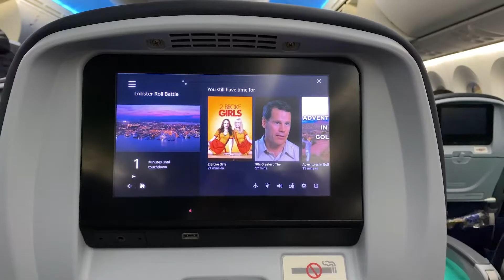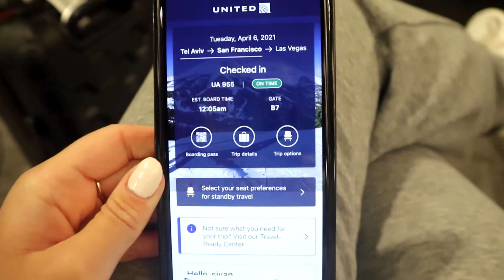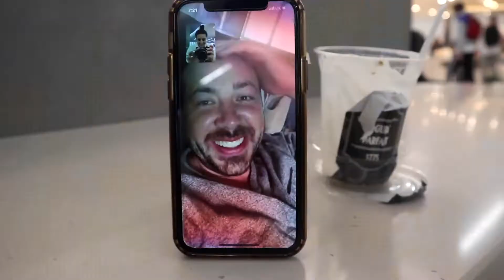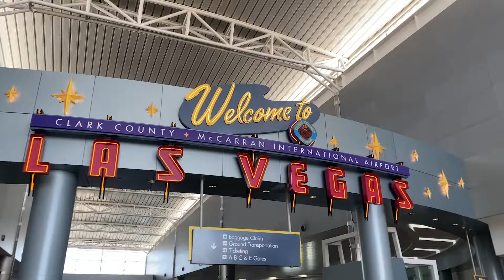I left Israel (for a couple months)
If you're like me and get a little nervous before you fly, I hope this video eases your nerves. All in all, it was a very easy travel experience. I love hearing from you.